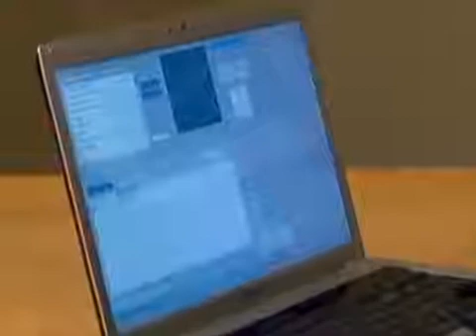NLS Matrix Decoder Professional Info Series Video #1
What is NLS Matrix Decoder?

The NLS Matrix Decoder PRO is ofificlaly reefrred to as a ”Hardware-Software Bio-Resonance (NLS) Diagnostics System" Developed in the United States by 20 year internationally known Dr.Pizhadeze. NLS Matrix Decoder Diagnostics is the analyzing, reading, processing and recording the output of electromagnetic waves issued by the human body, including DNA & chromosomes. This health technology is used to provide safe, fast and informative health assessments to aid physicians in determining an individual's diagnostic requirements to clarify and verify the provisional diagnosis made, and also to evaluate the dynamics of dysfunctional changes in a human body. Nlt Matrix Decoder is truly a unique preventitive healthcare tool, and in fact, is the #1 rated Certified biofeedback assessment and therapy system.

What is NLS Matrix Decoder Pro?

The NLS Matrix Decoder PRO is officially referred to as a ”Hardware-Software Bio-Resonance (NLS) Diagnostics System" Developed in the United States by 20 years of psychophysics and (NLS Technology) internationally known Dr.Pizhadeze. NLS Matrix Decoder Diagnostics is the analyzing, reading, processing and recording the output of electromagnetic waves issued by the human body, including DNA & chromosomes. This health technology is used to provide safe, fast and informative health assessments to aid physicians in determining an individual's diagnostic requirements to clarify and verify the provisional diagnosis made, and also to evaluate the dynamics of dysfunctional changes in a human body. NLS Matrix Decoder is truly a unique preventative healthcare tool, and in fact, is the #1 rated Certified biofeedback assessment and therapy system.

Who Can Offer The Matrix Decoder Pro System?